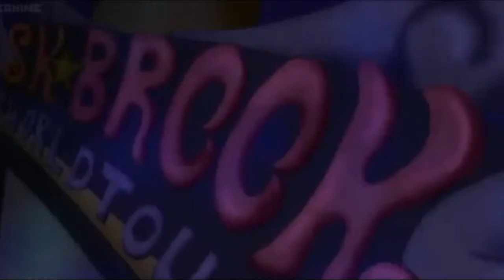Story of Brook - Sharp dressed man – ZZ Top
Sharp dressed man – ZZ Top perfect music to rewatch One Piece.
In this AMV you see Story of Brook

Have fun!